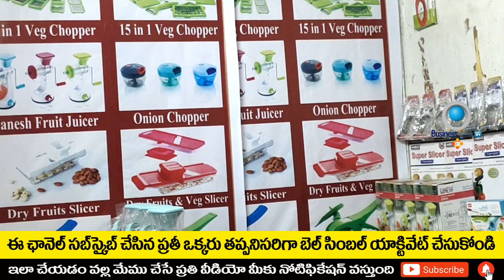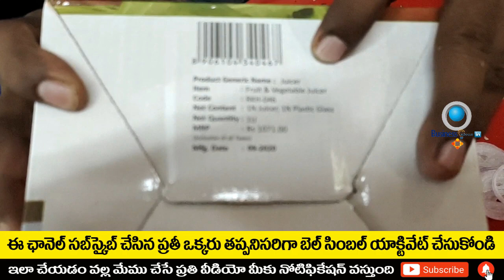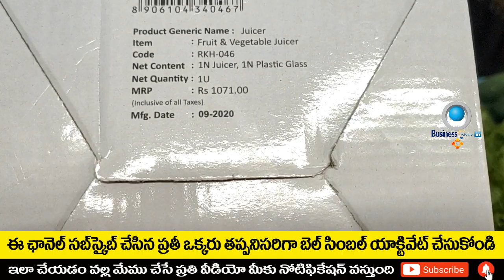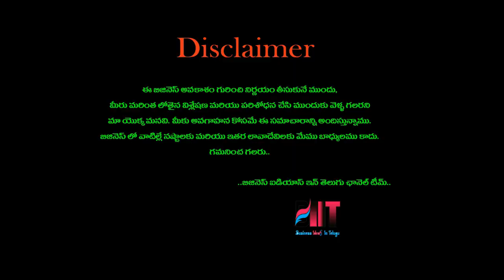బిజినెస్ ! Small business ideas! New business idea's! business ideas ! Low Investment Business Idea